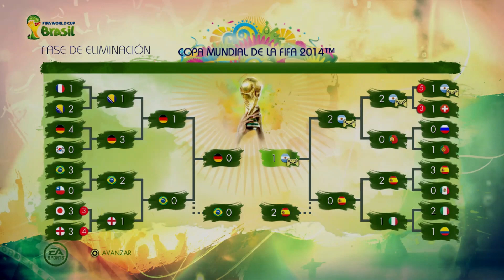［FIFA14］Simulando World Cup Brasil 2014 Final Alemania vs Argentina Gameplay sin comentarios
Hola mi nombre es ZOU megustaria compartir  con todos
ustedes mi coleccion de juegos de futbol y consolas
ire subiendo mas videos de mi coleccion no se lo pierdan!
subo los videos a las 6:00pm hora Peruana!!

Mi nuevo canal en You Tube